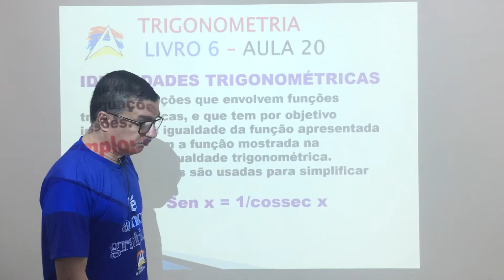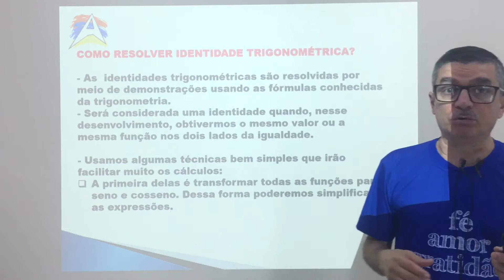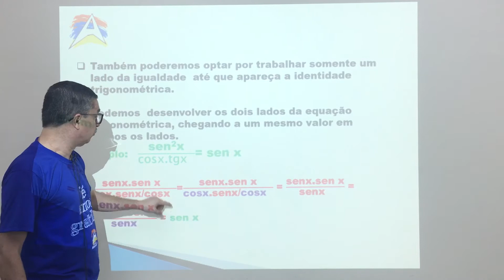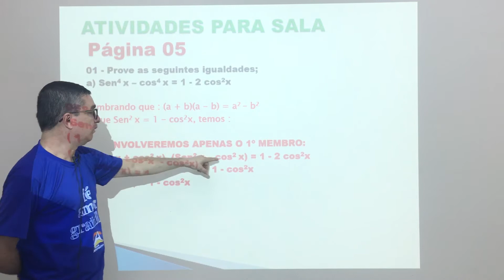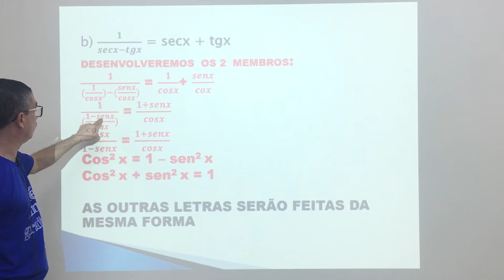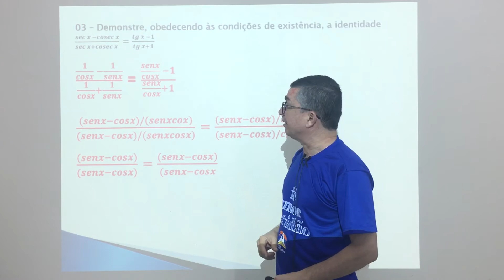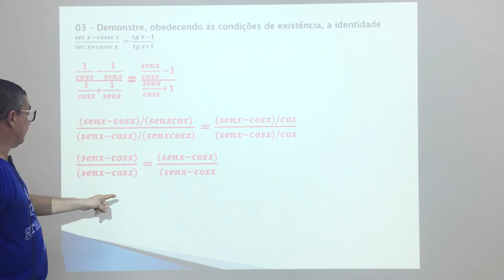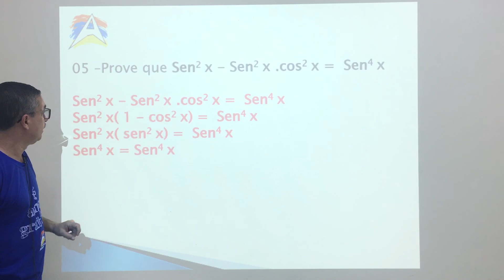Trigonometria Prof. Roberto 1• ano / aula 14